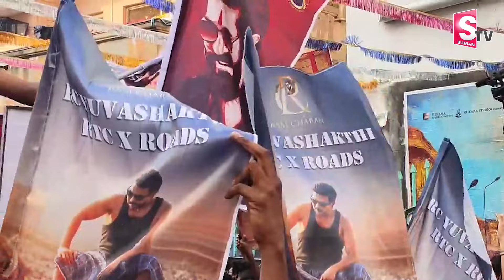గేమ్ ఛేంజర్ టీజర్ తో తాండవం...| GAME CHANGER TEASER | GLOBALSTAR RAM CHARAN FANS CELEBRATIONS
Watch►గేమ్ ఛేంజర్ టీజర్ తో తాండవం...| GAME CHANGER TEASER | GLOBALSTAR RAM CHARAN FANS CELEBRATIONS